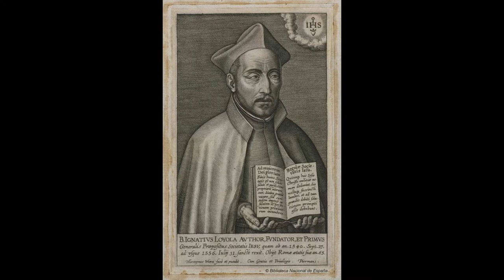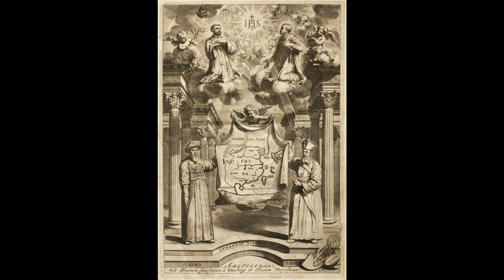Comentarios finales antes de emprender la revisión de los trabajos.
Diversos comentarios sobre cuestiones gráficas relacionadas a jesuitas, dominicos y franciscanos